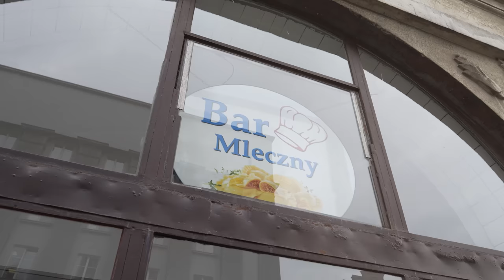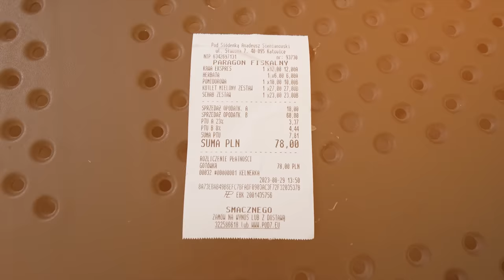NAJLEPSZY BAR MLECZNY W PL?